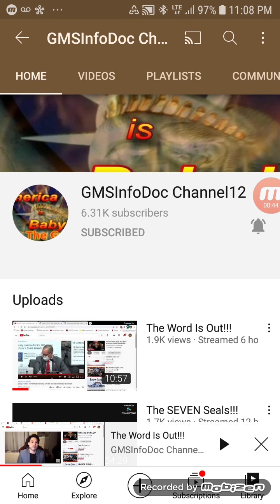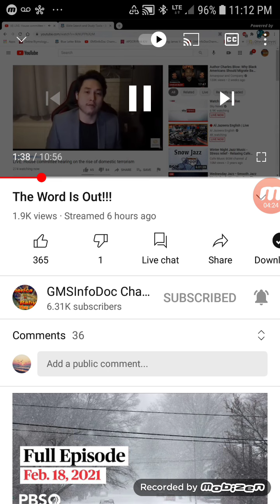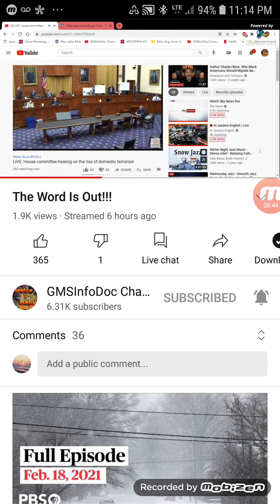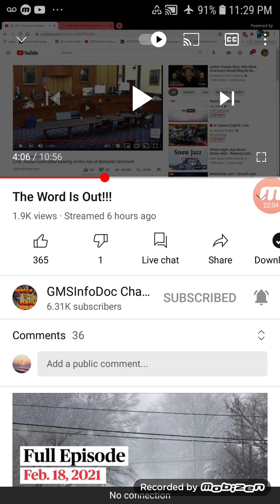Re: THE WORD IS OUT